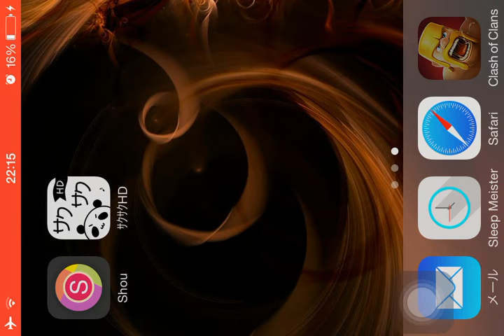Clash of Clans Why was Archer attacked??